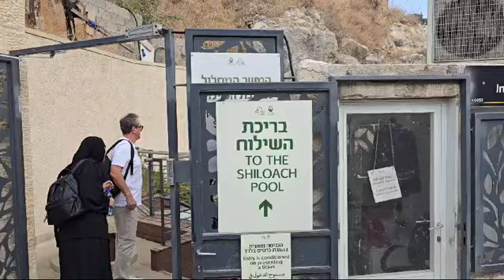Apa Siloamului - cu preot Ioan